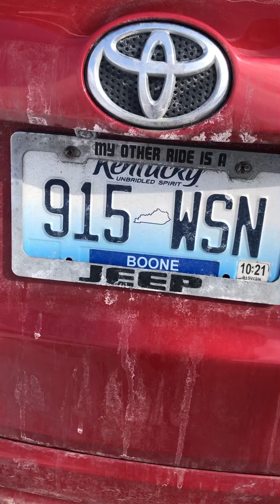Yall* Won't Believe This...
Gratitude love light energy. I do this for my higher purpose. I do this for you guys! I love you guys. My purpose in life is to create positivity one day at a time effecting as many lives as I possibly can. I am nothing... Without serving you. Thank you God thank you Jesus thank you universe thank you life and sun!

-Kevin Whatley 777